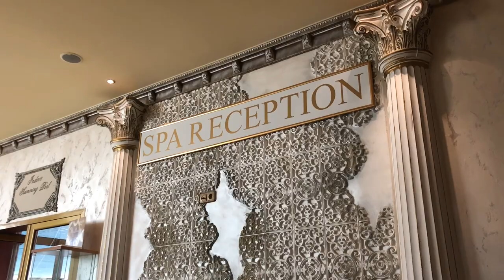BULGARIA I Weekly Vlog #32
⬇ Click 'Show More' to expand ⬇

This week we landed in Bulgaria and spent the week sunbathing, relaxing and eating, which is exactly what we needed!
We stayed at the Duni Pelican Resort which part of a huge complex with so much to do.. check it out!